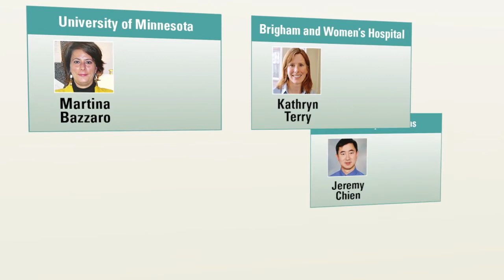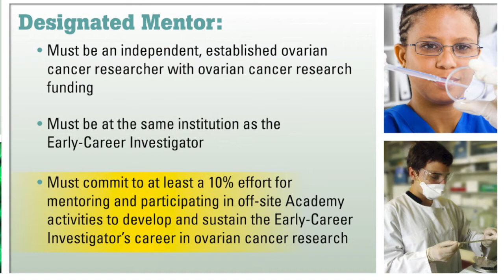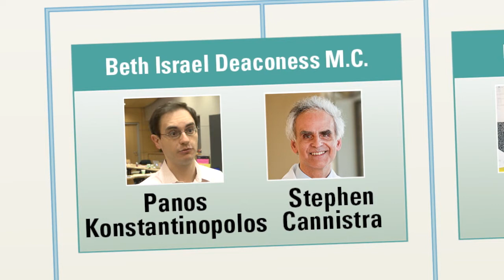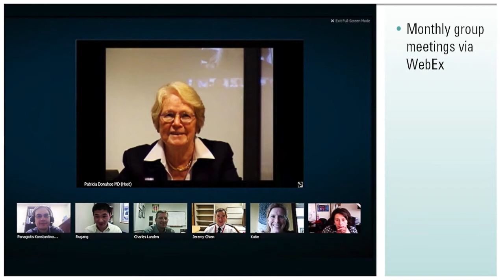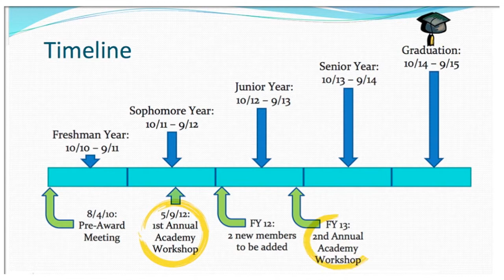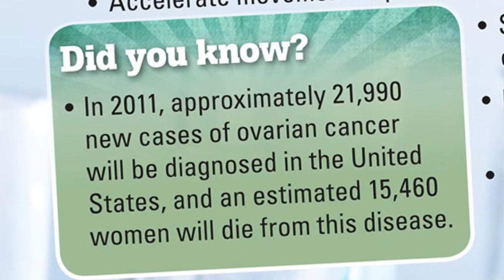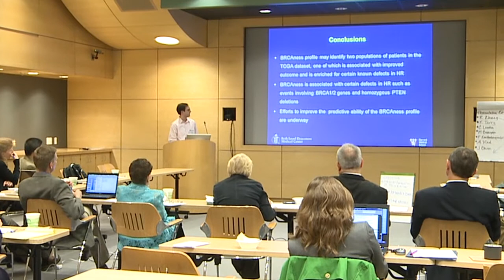The Ovarian Cancer Academy: Training a New Generation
Michael Seiden, M.D., Ph.D., Fox Chase Cancer Center; Patricia Donahoe, M.D., Massachusetts General Hospital; Ronald Alvarez, M.D., University of Alabama at Birmingham; Panos Konstantinopoulos, M.D., Ph.D., Beth Israel Deaconess Medical Center; and Rugang Zhang, Ph.D., The Wistar Institute.